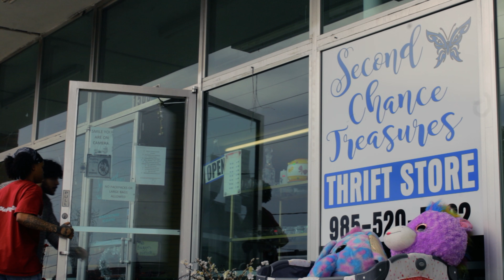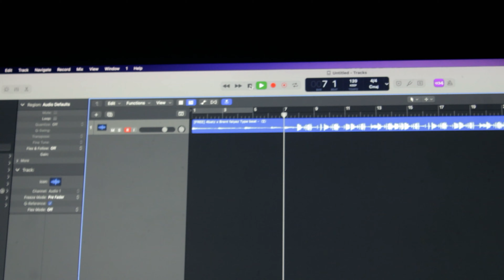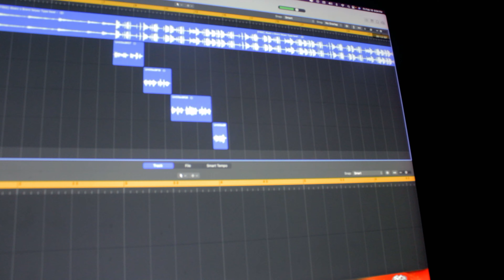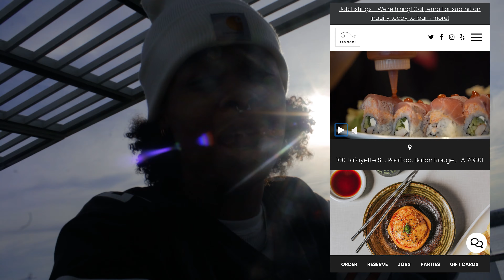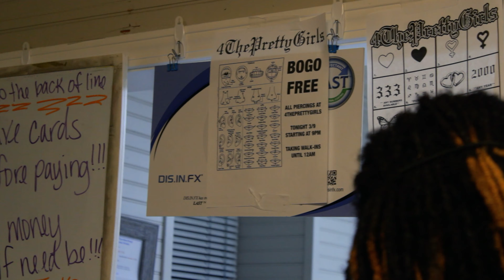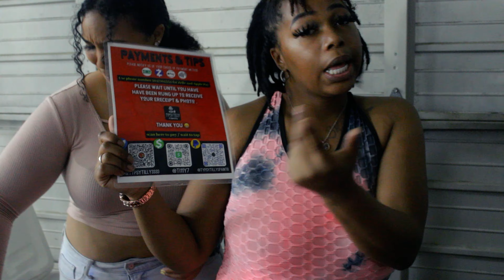EPISODE 17 "LOL"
SPIRITWRLD is BACK with another one! As May comes to an end it was only right we dropped another episode! Enjoy some exclusive BTS of SpiritWrldRecords, A Wonderful Pageant show at Southern University and a look into one of the best events of our career!